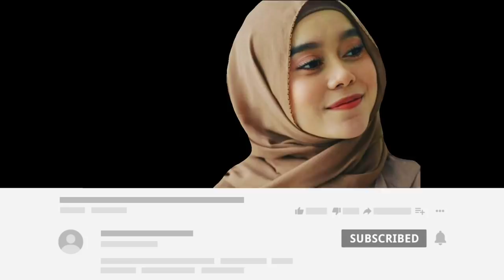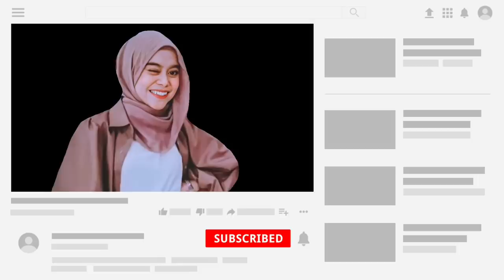Lesty Dan Rizky Billar Siap Buat Baper Penonton Dalam Acara Baru Yang Di Gagas Oleh Buk Siwi